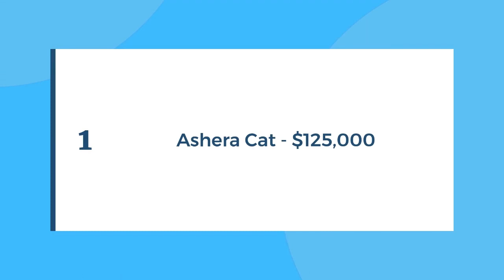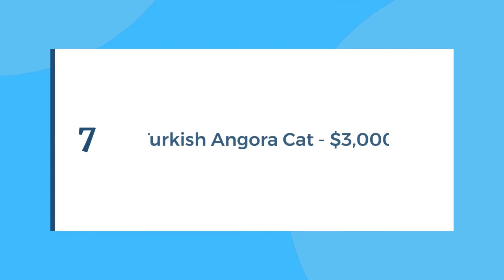Top 10 Most Expensive Cats in The World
1. Ashera Cat - $125,000
2. Bengal Cat - $25,000
3. Savannah Cat - $20,000
4. Peterbald Cat - $15,000
5. Persian Cat - $7,000
6. British Shorthair Cat - $5,000
7. Turkish Angora Cat - $3,000
8. Exotic Shorthair Cat - $2,500
9. Ragdoll Cat - $1,500
10. Maine Coon Cat - $1,200